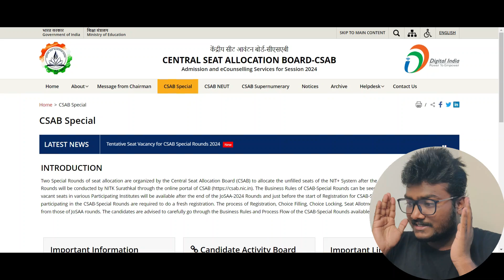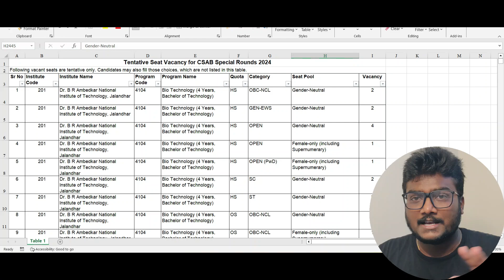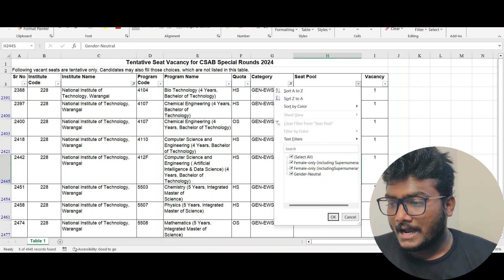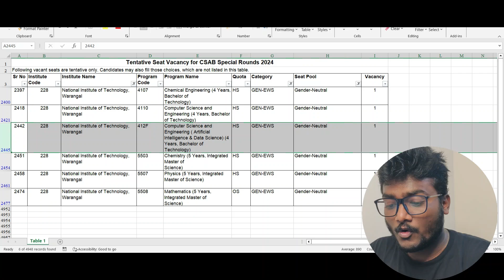CSAB Vacant Seats 2024 | Watch before Choice Filling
Call Me & Clear Your Doubts :
Any Queries:
Personal Details:
Sai Charan Malyala
B.Tech. Graduate